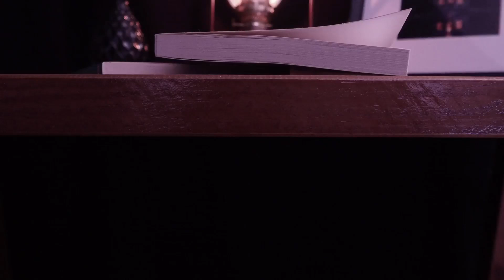عش ألف حياة في الكتب